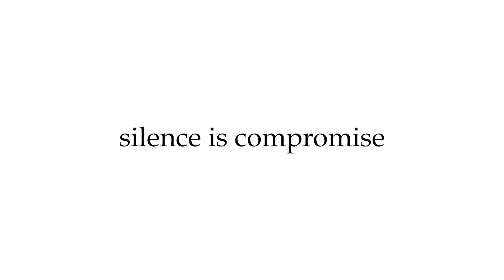പ്രണയദിനത്തിൻ്റെ കഥയുമായി മഹാറാണി|Youtalk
പ്രണയദിനത്തിൽ പ്രണയത്തിൻ്റേയും പൊട്ടിച്ചിരിയുടേയും കഥയുമായി "മഹാറാണി"യുടെ പുതിയ പോസ്റ്റർ റിലീസായി. ചിത്രം ഉടൻ തീയേറ്ററുകളിലേക്ക് എത്തുമെന്ന് അണിയറ പ്രവർത്തകർ അറിയിച്ചു.